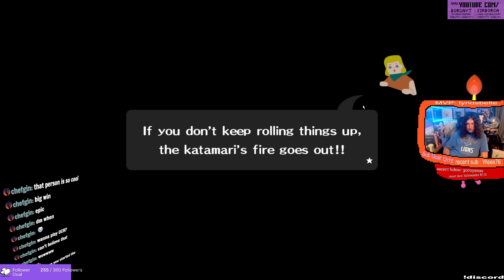katamari gets romantic😻😻😻 (We Love Katamari REROLL+ Royal Reverie Blind Playthrough Stream VOD #2)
katamari
katamari damacy
katamari games
we love katamari
katamari damacy soundtrack
katamari cousins
we love katamari reroll
katamari merch
katamari art
katamari app
katamari all cousins
katamari angels
katamari all presents
katamari all games
katamari arcade
katamari anime
amazing katamari damacy
all katamari games
ai no katamari
all katamari cousins
ai no katamari lyrics
amazing katamari damacy apk
ace katamari
amazing katamari damacy removed
all presents katamari damacy
angel rain katamari
katamari bear
katamari bear level
katamari biggest bear
katamari beyond
katamari background
katamari ball toy
katamari bag
katamari book
beautiful katamari
best katamari game
beautiful katamari xbox one
beautiful katamari cousins
beautiful katamari xbox 360
beautiful katamari soundtrack
beautiful katamari achievements
beautiful katamari levels
beautiful katamari cousins locations
beautiful katamari pc
katamari characters
katamari creator
katamari cosplay
katamari cat
katamari chicken
katamari car
katamari crossy road
katamari cousins guide
katamari charge n roll
crossy road katamari secret characters
crossy road katamari
charge n roll katamari switch
cousins katamari
cute cow katamari
chowder katamari
cygnus katamari damacy
chowder katamari damacy
create star or stardust katamari
charge n roll katamari
katamari damacy reroll presents
katamari damacy vinyl
katamari damacy song
katamari damacy cousins
katamari damacy games
katamari damacy prince
dipp katamari
daisy katamari
define katamari
drooby katamari
dangle katamari
disco prince katamari
discogs katamari
download katamari damacy pc
donut county katamari
define katamari damacy
katamari eternal
katamari emulator
katamari eshop
katamari etsy
katamari enamel pin
katamari earrings
katamari encore
katamari emulator online
katamari ending
eternal mode katamari reroll
everlasting love katamari
enryo no katamari
every katamari game
eshop katamari
emerald ring katamari damacy
enryo no katamari in english
explain xkcd katamari
katamari damacy emulator
we love katamari emulator
katamari forever ps3
katamari figure
katamari forever switch
katamari forever soundtrack
katamari forever reroll
katamari forever remake
katamari forever rpcs3
fangamer katamari
first katamari game
foomin katamari
fujio katamari
fearofdark rolling down the street in my katamari lyrics
fujiwara no kamatari
first katamari
freddiew katamari damacy
full katamari
firefly katamari
katamari gif
katamari gamecube
katamari games ranked
katamari games in order
katamari gameplay
katamari games on switch
katamari game pass
katamari gifts
katamari god
games like katamari
games like katamari damacy
game grumps katamari
games like katamari reddit
game katamari
gamefaqs katamari damacy
games like katamari for switch
games similar to katamari damacy
google katamari
gmod katamari
katamari hat
katamari hack
katamari holy cow
katamari honey
katamari hoodie
katamari hand puppet
katamari houston
katamari havana
katamari holiday
katamari humans
how long to beat katamari damacy reroll
how to unlock katamari characters in crossy road
how long is katamari damacy reroll
katamari in smash
katamari item list
i love katamari
is katamari damacy reroll worth it
ichigo katamari
is katamari damacy reroll multiplayer
is katamari reroll 2 player
i love katamari apk
is katamari damacy reroll a remake
is beautiful katamari backwards compatible
ios katamari
is katamari damacy on switch
katamari johnson
katamari june
katamari jungle
katamari japanese meaning
katamari jacket
katamari jump
katamari js
katamari javascript
katamari javascript bookmarklet
johnson katamari
jungle katamari
june katamari
jacksepticeye katamari damacy
katamari meaning in japanese
katamari damacy jungle
katamari damacy japanese
why katamari creator left japan
katamari king
katamari keychain
katamari kinoko
katamari king of cosmos
katamari kuro
katamari kintaro bear
katamari king quotes
katamari king font
katamari king gif
katamari kyoto
king of katamari damacy
king katamari
kintaro bear katamari
king of the cosmos katamari
kinoko katamari
korogashi puzzle katamari damacy
kuro katamari
katamari damacy - katamari on the rocks
katamari damacy - katamari of love
kei katamari
katamari lonely rolling star
katamari lyrics
katamari lonely rolling star lyrics
katamari levels
katamari lore
katamari like games
katamari logo
katamari lalala
katamari little prince
katamari loot crate
list of katamari games
lonely rolling star katamari
little prince katamari
lalala katamari
l'amour katamari
largest katamari
loot crate katamari figure
lonely rolling star katamari lyrics
lego katamari
love katamari
katamari meaning
katamari music
katamari mambo
katamari meme
katamari miso
katamari make a star 7
katamari mushroom cousin
me and my katamari
miso katamari